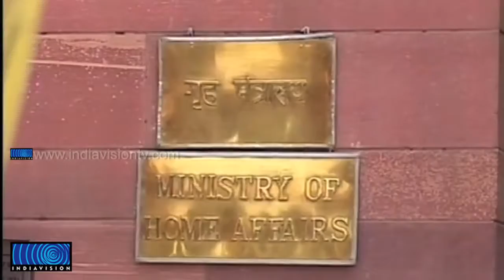Delhi lieutenant governor recommends President's rule